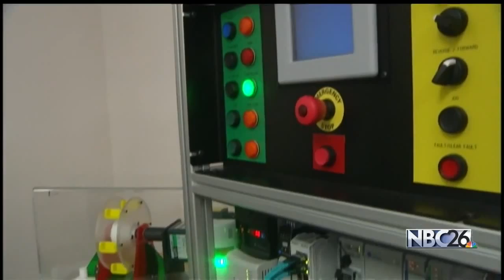Boot Camp for Job Seekers